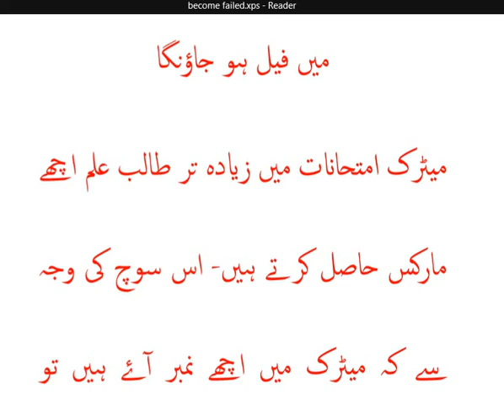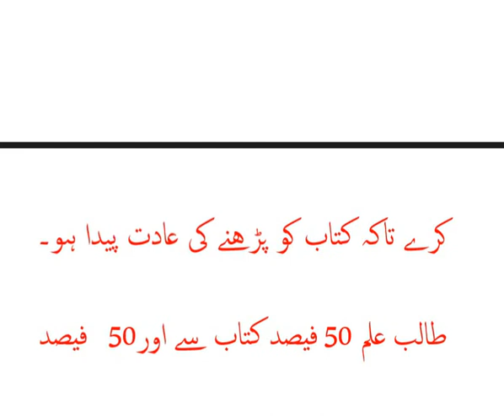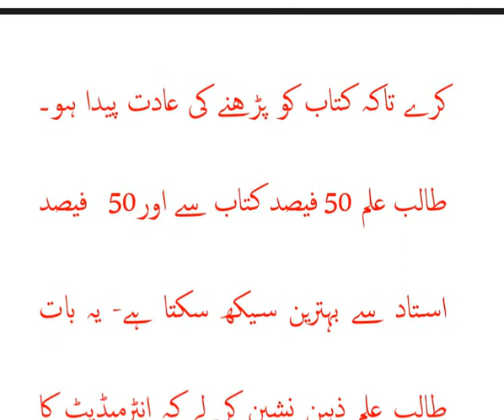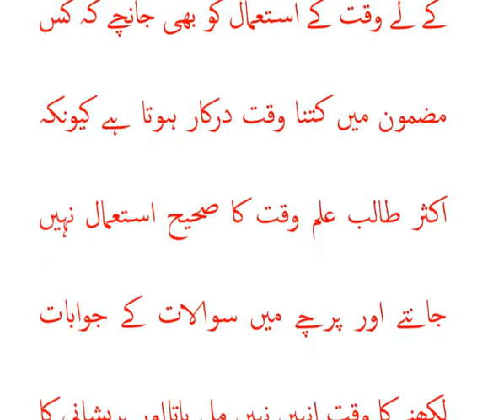ڈاکٹر حافظ عبدالرؤف شاہ| میں فیل ہو جاؤںگا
میں فیل ہو جاؤںگا
میٹرک امتحانات میں زیادہ تر طالب علم اچھے مارکس حاصل کرتے ہیں- اس سوچ کی وجہ سے کہ میٹرک میں اچھے نمبر آۓ ہیں تو انٹرمیڈیٹ سطح پر بھی اچھے نمبر آۓ گیں-مگر اکثر طالب علم اس سطح پر بری طرح فیل ہوتے ہوۓ نظر آتے ہیں- اسکی وجہ تعلیم کے سلسلہ میں میٹرک امتحانات کے بعد سستی دکھانا ہوتی ہے۔ طالب علم کو میٹرک امتحانات کے بعد انٹرمیڈیٹ میں کونسی فیکلٹی منتخب کرنی ہے اسکا فیصلہ جلد ہی کر لینا چاہۓ اور ساتھ ہی ساتھ سلیبس خرید کر اپنی تعلیم شروع کردینی چاہۓ- انٹرمیڈیٹ کے داخلے شروع ہونے میں کافی وقت درکار ہوتا ہے۔ اس وقت تک طالب علم سلیبس کو کافی حد تک سمجھ سکتا ہے کہ یہ سلیبس میٹرک کے سلیبس سے بلکل مختلف ہے-  انٹرمیڈیٹ سلیبس موا د کے لحا ظ سے زیادہ ہوتا ہے۔ روزانہ کی بنیاد پر ہر مضمون کو وقت دینا لازمی ہے۔ تاکہ روزانہ کی بنیاد پر ہر مضمون کی پرھا ئی ہو سکے اور اس میں درجہ بہ درجہ ترقی کو سمجھا جا سکے۔ وقت کے ساتھ ساتھ جس مضمون میں زیادہ وقت درکا ر ہو اس میں اضافہ کیا جاسکے۔ ساتھ ساتھ میں اپنے لیے جو مواد سمجھ آجاۓ اور یاد ہو جاۓ اسکا گھر میں ہی اپنا امتحان لے اور فیصلہ کرے کہ کتنی تیاری ہوگئ ہے-
طالب علم انگریزی میں بے حد کمزور ہوتے ہیں اسکا حل انگریزی کی بنیاد کو مضبوط کرنے سے ممکن ہے۔ طالب علم انگریزی کو دو طرح سے درست کرسکتا ہے ایک بول کر دوسرا لکھ کر، لکھ کر وہ اپنے استاد کو روزانہ کی بنیاد پر چیک کرواۓ تاکہ غلطیاں سامنے آسکیں اور اس میں درستگی ہو سکے- طالب علم ہر مضمون کی کتاب کا ضرور مطالعہ کرے تاکہ کتاب کو پڑھنے کی عادت پیدا ہو۔ طالب علم 50 فیصد کتاب سے اور50   فیصد
استاد سے بہترین سیکھ سکتا ہے- یہ بات طالب علم ذہن نشین کرلے کہ انٹرمیڈیٹ کا سلیبس بہت زیادہ ہوتا ہے اور اسکے علاوہ میٹرک کے سلیبس  سے بلکل مختلف ہوتا ہے- طالب علم جب کلاس میں آجاۓ تو روازنہ کی بنیاد پر جو لیکچرز اساتذہ کی طرف سے دیۓ جاتے ہیں انکو باقاعدگی سے اپنی کاپی میں نوٹ کرے اور گھر جاکر باقاعدگی سے ان لیکچرز کا مطالعہ کرے اور جو سبق سمجھ میں نہ آۓ اگلے دن اپنے مطلوبہ استاد سے سوال کر کے پوچھے تاکہ سبق  اچھی طرح سمجھ میں آجاۓ- دوسرے ذرائع مثال کے طور وڈیو لیکچرز سے بھی ضرور فائدہ آٹھاۓ۔تاکہ مستقبل میں خاص کر وڈیو لیکچرز  کے استعمال کو جان سکے- کیونکہ سلیبس بہت زیادہ ہوتا ہے اسلۓ ہر پرچہ کے لے وقت کے استعمال کو بھی جانچے کہ کس مضمون میں کتنا وقت درکار ہوتا ہے کیونکہ اکثر طالب علم وقت کا صحیح استعمال نہیں جانتے اور پرچے میں سوالات کے جوابات لکھنے کا وقت انہیں نہیں مل پاتااور پریشانی کا سامنا کرنا پڑتا ہے- جب تک آپ طالب علم ہیں اگر آپ نے اپنے وقت کا استعمال صحیح طریقے سے نہیں کیا تو پھر کیا ہوگا۔۔۔۔۔۔۔۔۔